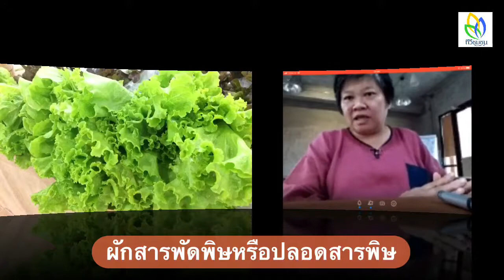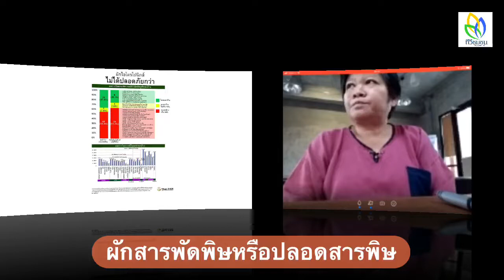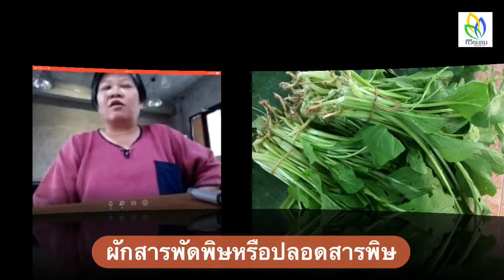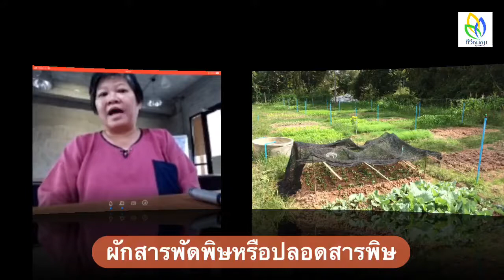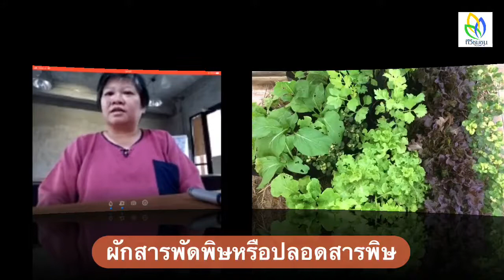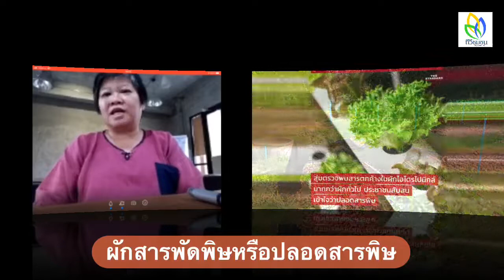โฮโดรโปรนิกส์ผักปลอดหรือไม่ปลอดสารพิษ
รู้ได้อย่างไรว่าผักที่เรากิน ปลอดสารพิษหรือไม่
จะอยู่อย่างไรในยุคพิษเต็มแผ่นดิน
กับ นางสาวกิ่งกร นรินทรกุล ณ อยุธยา รองผู้อำนวยการมูลชีววิถี